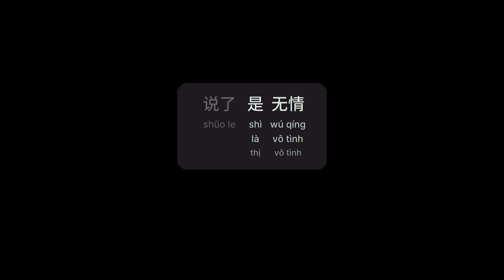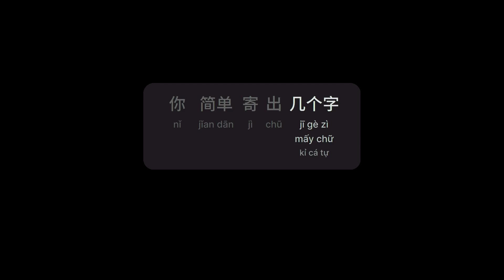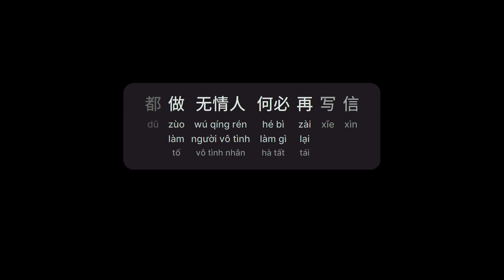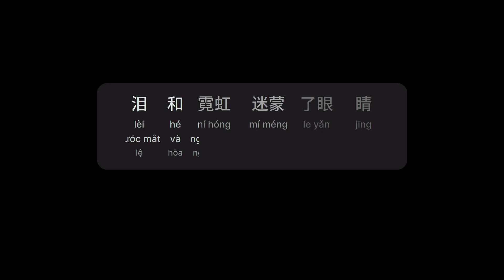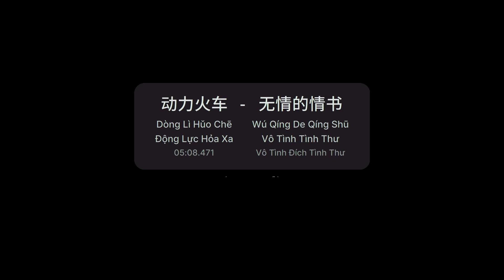无情的情书 - 动力火车 (Vô Tình Tình Thư - Động Lực Hỏa Xa)